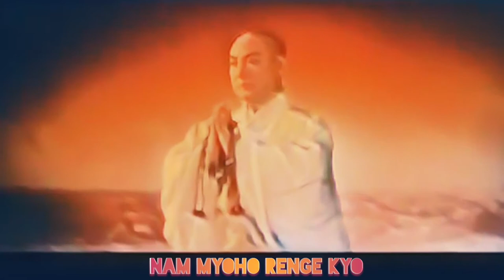Happy SGI Day January 26th Full HD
Happy SGI Day January 26th